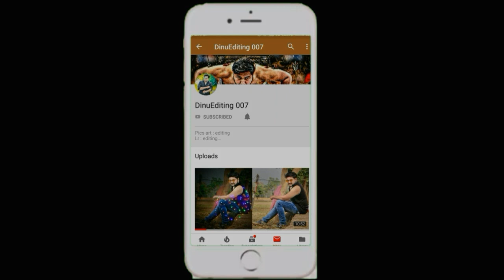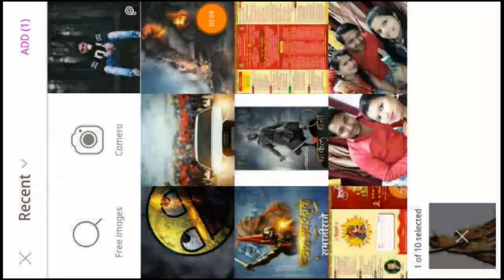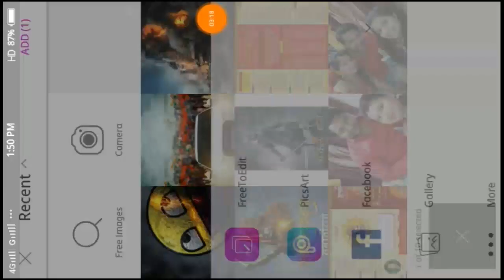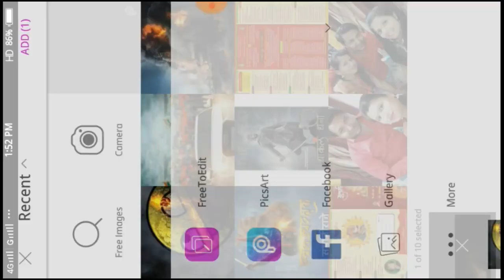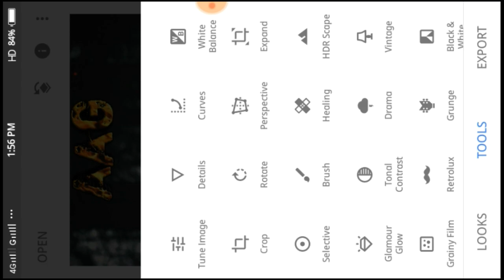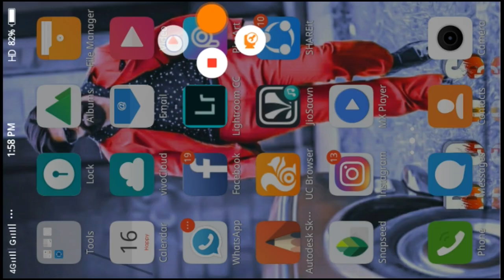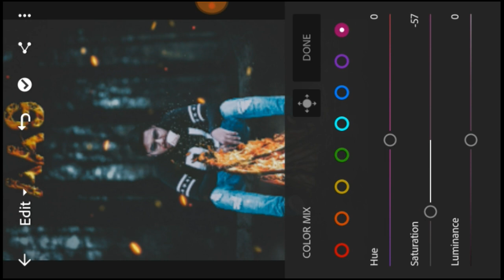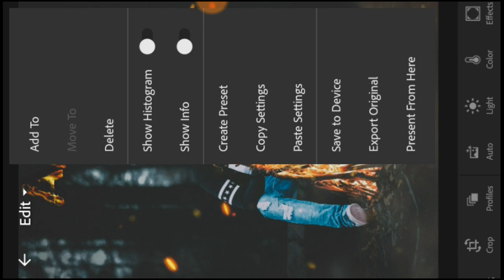Fire instagram viral trending editing new 2019,fire PicsArt editing new 2019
Hi friends
Kesi lagi video comments kar ke batao plz